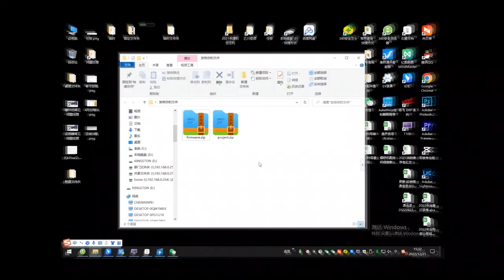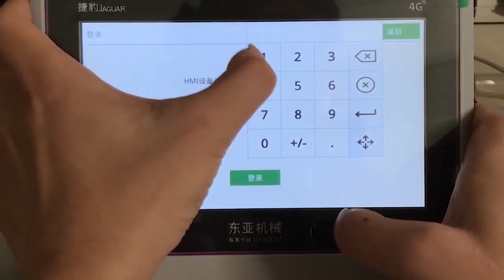How to refresh the touch screen program for Jaguar compressor?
If the program on the air compressor touch screen is lost, you need to re-flash the program to make the air compressor operate normally.